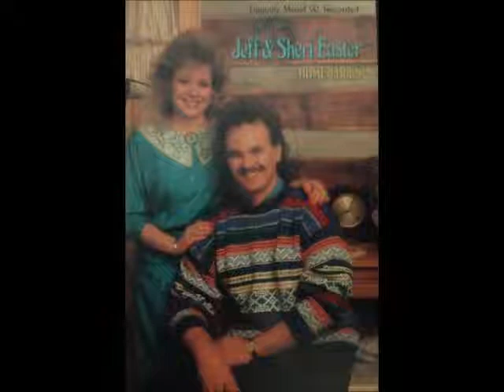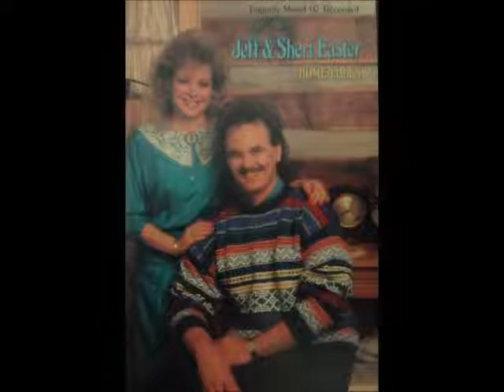Jeff & Sheri Easter - 01 Home Folks